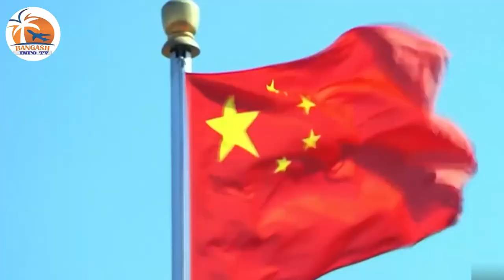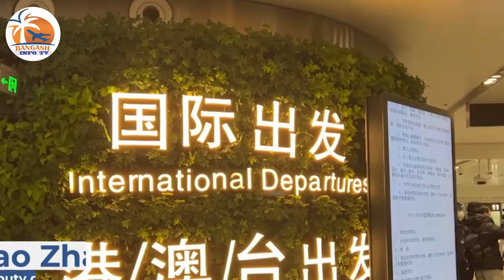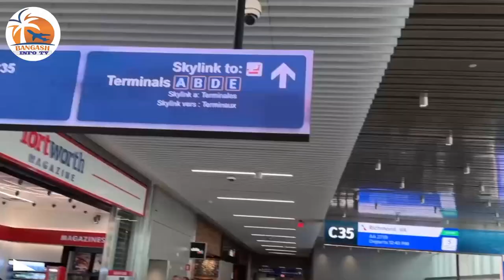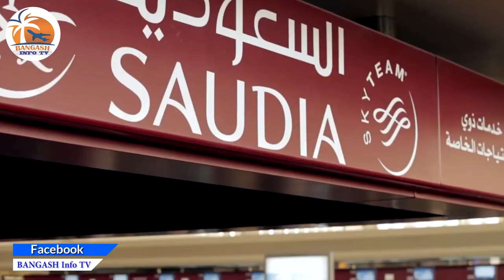Top 5 Largest AIRPORTS in the World which are bigger than Cities | Biggest Airports in the world 🌎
Explore the world's largest airports! King Fahd, Denver, Dallas Fort Worth, Orlando, Beijing Daxing

Discover the world's largest airports in this informative video by Bangash Info TV! We'll take you on a journey through the top 5 largest airports in the world, showcasing their vast land areas and unique features.

King Fahd International Airport in Saudi Arabia, a colossal airport larger than New York City itself.

Denver International Airport in Colorado, known for its snow-capped mountain design and the iconic Jeppesen Terminal.

Dallas Fort Worth International Airport, a major hub for American Airlines and one of the busiest airports in the USA.

Orlando Airport in Florida, a bustling travel gateway with various major airline hubs.

Beijing Daxing International Airport in China, featuring a starfish-shaped terminal and serving as a hub for major Chinese airlines.

Explore the grandeur of these airports and their significance in global travel. Whether you're an aviation enthusiast or a frequent traveler, this video provides insights into the world's most massive airport infrastructures. Don't miss this exciting journey through the skies!

How To Watch Live Status of FLIGHT | Flight ki live status kaise check karain | Flight radar 24

How Passengers Run away from the plane |مسافر جہاز سے ہی فرار ہوگئے جانئے مکمل تفصیل

Here you can find all types of information about Aviation including Airports, Airport processes, Airplanes, making of Planes, Flight Information, Luggage information, how to get Cheap Airline Tickets, ONLINE Ticket booking, Boarding Pass, web Check in and much more.
I'll be presenting all of this information in Urdu and Hindi, with English subtitles,